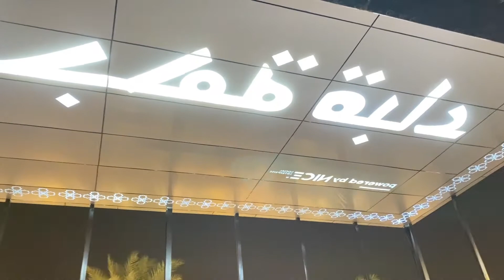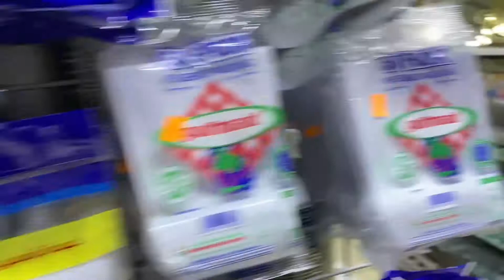Madina Munawara Food/Shopping Street - Night Life in Ramzaan - Masjid Nabwi to Quba Walk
madina makkah ziyarat rozarasool Beautiful and blessed Ramadan Night life of Madina Munawara, Madina Munawara food street and famous shops live from madina muanwara